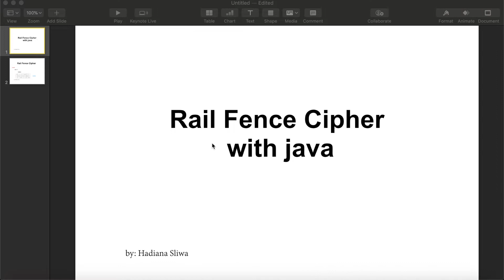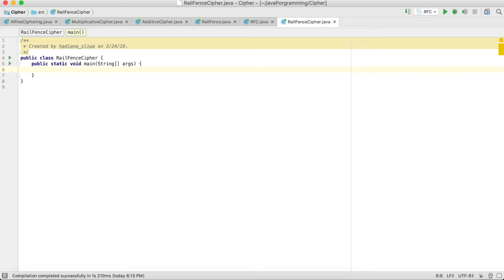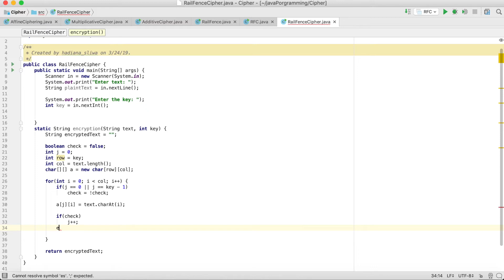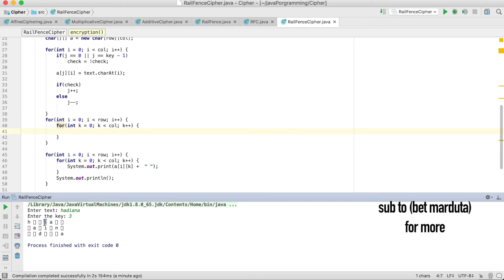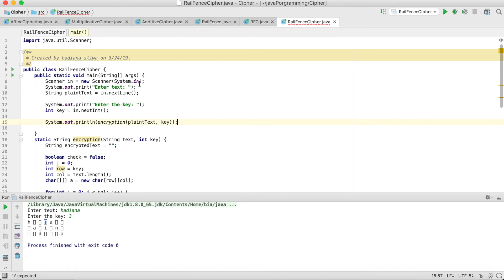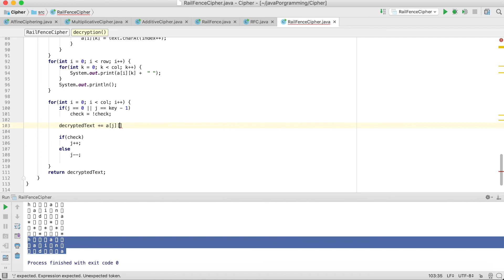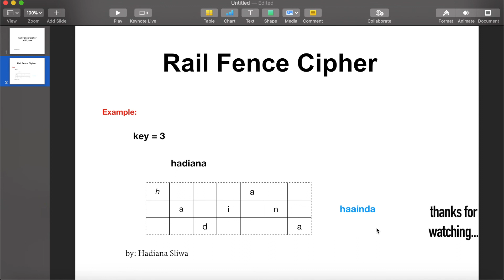rail fence cipher in java (made easy )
hi everyone in this video rail fence cipher made easy I am going to explain rail fence algorithm with java program

by: hadiana sliwa